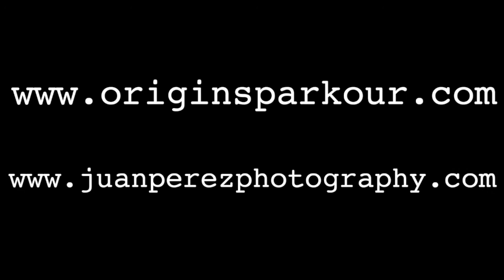Origins Parkour / Juan Perez Photography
I worked in a project for school for a couple of months and I found this facility where different athletes hang out and practice.

Thanks to Origins Parkour for giving me the opportunity to shoot at their facility.

Vancouver, BC

Juan Perez